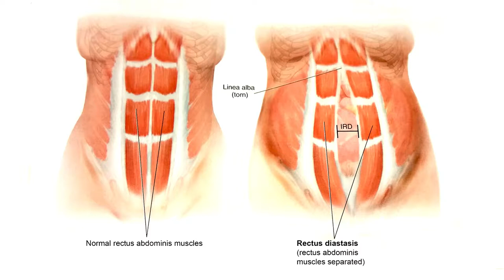Big Hernias of the Abdominal Wall